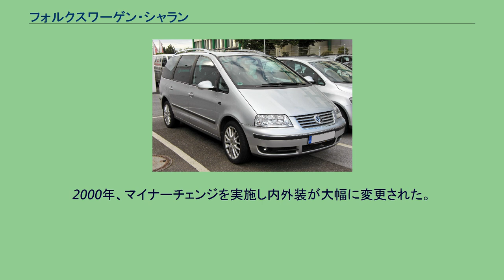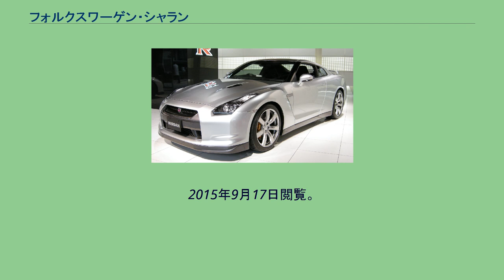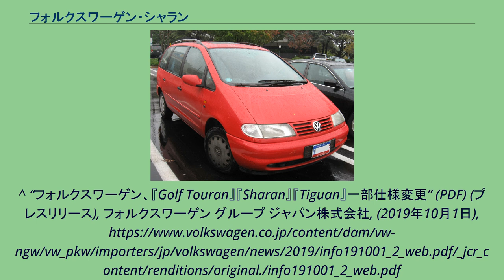フォルクスワーゲン・シャラン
シャラン（SHARAN ）は、フォルクスワーゲンが1995年から製造しているミニバンである。
欧州でのMPV市場参入を画策したフォルクスワーゲンが、1991年からフォードとの合弁で開発を開始し、1995年に発売された。
当初は製造もフォードとの合弁で行い、スペインに本拠を持つ傘下会社セアトも姉妹車であるアルハンブラを翌年から販売した。
これらはすべてポルトガルのパルメラ(en)で製造されていた。
2000年、マイナーチェンジを実施し内外装が大幅に変更された。
^ “フォルクスワーゲン メーカー希望小売価格を改定” (PDF) (プレスリリース), フォルクスワーゲン グループ ジャパン株式会社, (2014年3月14日),
2014年12月18日閲覧。
^ “7人乗り大型ミニバンの特別限定車、「シャラン グレンツェン2」を発表” (PDF) (プレスリリース), フォルクスワーゲン グループ ジャパン株式会社, (2014年10月28日),
2014年10月30日閲覧。
^ “フォルクスワーゲンの7人乗り大型ミニバン、新型「Sharan」発売” (PDF) (プレスリリース), フォルクスワーゲン グループ ジャパン株式会社, (2015年9月15日),
2015年9月17日閲覧。
^ “フォルクスワーゲン 純正インフォテイメントシステム機能や先進安全・快適装備を強化 Android Auto対応モデルを拡充” (PDF) (プレスリリース), フォルクスワーゲン グループ ジャパン株式会社, (2016年7月19日),
2016年7月21日閲覧。
^ “フォルクスワーゲン7人乗りミニバンシリーズの特別限定車「Tech Edition」発売” (PDF) (プレスリリース), フォルクスワーゲン グループ ジャパン株式会社, (2017年6月13日),
2017年6月15日閲覧。
^ “フォルクスワーゲン、「Golf」ファミリーに「TDI」モデルを導入” (PDF) (プレスリリース), フォルクスワーゲン グループ ジャパン株式会社, (2019年8月20日),